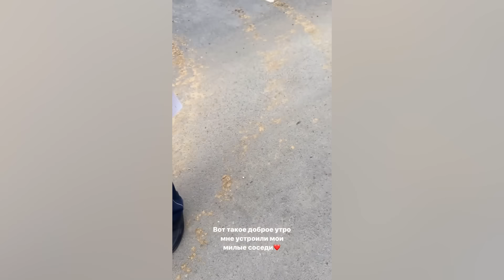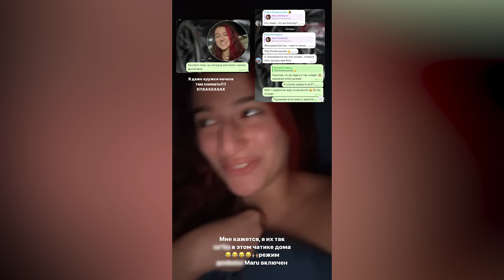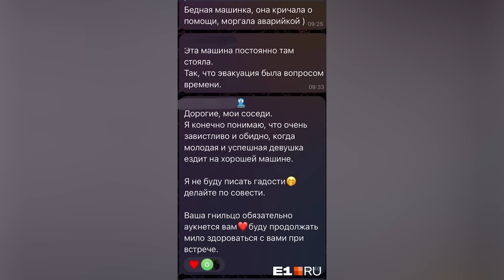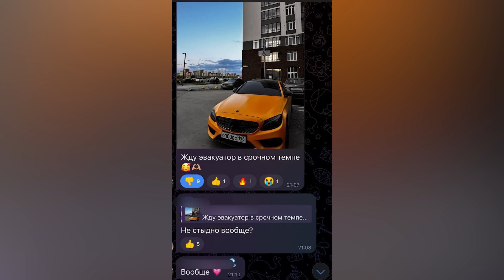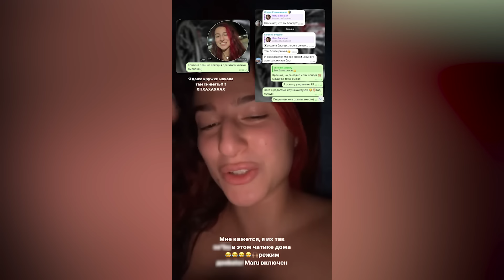Мерс блогерки эвакуировали с инвалидной парковки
В Екатеринбурге жильцы дома добились эвакуации мерседеса своей соседки-блогерки, оставляющей машину на парковке для инвалидов